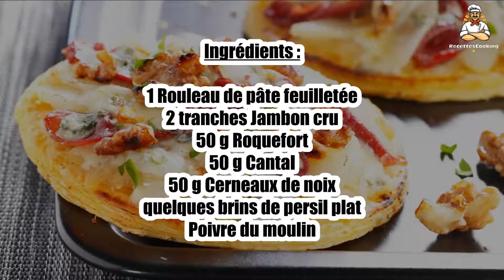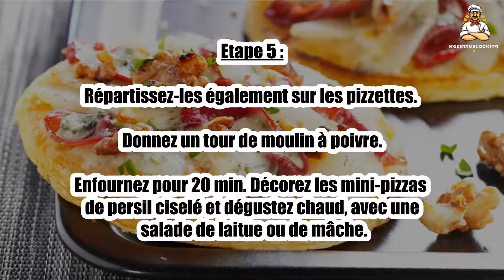Recette : Mini-pizzas auvergnates aux noix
Bonjour à tous, aujourd’hui recettescooking.com vous présente la recette suivante : Mini-pizzas auvergnates aux noix

TEMPS TOTAL : 30 min
Préparation : 10 min
Cuisson : 20 min

Ingrédients :

1 Rouleau de pâte feuilletée
2 tranches Jambon cru
50 g Roquefort
50 g Cantal
50 g Cerneaux de noix
quelques brins de persil plat

Déroulez la pâte feuilletée sur le plan de travail et découpez des disques de pâte de 10 cm de diamètre.

Etape 2 : Piquez-les à la fourchette.

Découpez le cantal en fines lamelles avec un couteau à lame large.

Etape 3 : Émiettez le roquefort. Répartissez les fromages sur les ronds de pâte.

Dégraissez les tranches de jambon cru.

Etape 4 : Découpez-les en lichettes et déposez-les sur les mini-pizzas.

Concassez grossièrement les cerneaux de noix au pilon ou avec un rouleau à pâtisserie.

Etape 5 : Répartissez-les également sur les pizzettes. Donnez un tour de moulin à poivre.

Enfournez pour 20 min. Décorez les mini-pizzas de persil ciselé et dégustez chaud, avec une salade de laitue ou de mâche.